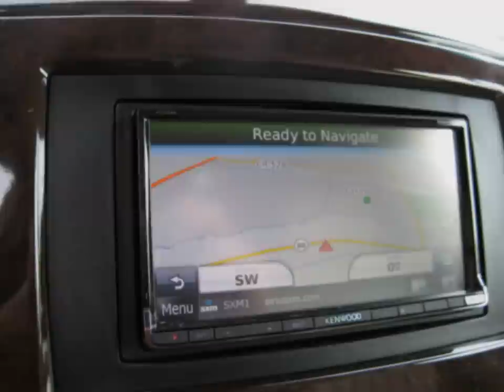How to run a business out of a Mercedes Sprinter Van Conversion RV Camper by Airstream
Mercedes Airstream Interstate Ext Available at Colonial Airstream